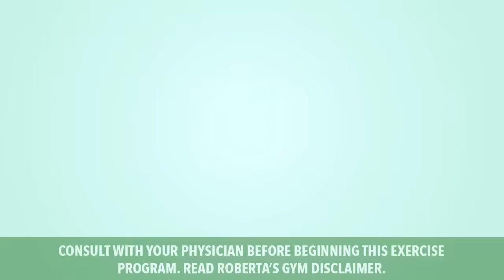2 in 1 - Flat Stomach & Round Booty Home Workout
This 15-minute 2-in-1 video will help you get rid of unwanted fat in your belly and increase the size of our butt together! This is an effective way to work out both parts of the body where we normally feel insecure about.

In just 15 minutes a day, you will be doing simple body-weight exercises that work both your abdominal muscles and your lower body area resulting in more calories burned. Lose the fat get that flat stomach and round bottom, just in time for summer!

You can do this video alone at home or you can do it with a workout buddy. A friend who's also excited to get in great physique so you can flaunt your summer-perfect body together!

You can do this workout everyday to see the results. Good luck and let's begin the workout! !💪❤️